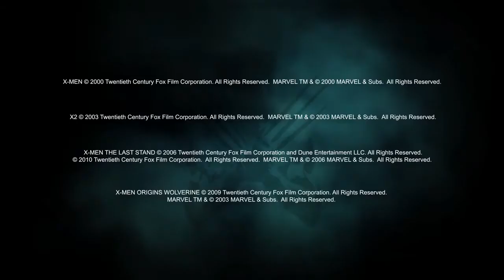All The Best Wolverine Kills (18+)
Best Wolverine Killings in Movies